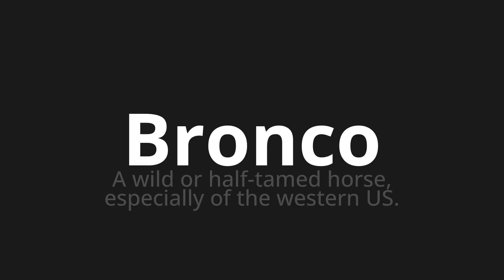How to pronounce Bronco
Master the Pronunciation of 'Bronco WHICH MEANS BRONCO' - which means : The Wild or Half-Tamed Horse, specially of the Western US. 📝 with @PortuguesePronunciation 🎓🗣️ - [Your Guide to Portuguese]

Learn to pronounce 'Bronco' perfectly in Portuguese with our easy and engaging tutorial by @PortuguesePronunciation! 📖📽️ In this comprehensive video, we provide you with native speaker examples 🗣️👂 and phonetic breakdowns 🎵 to ensure you get the pronunciation just right.

How to say Bronch in Portuguese